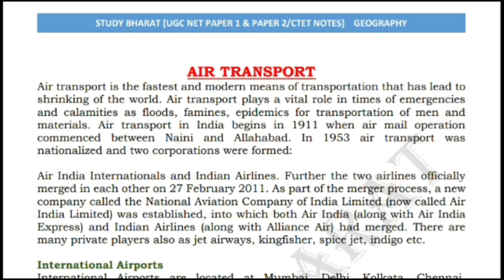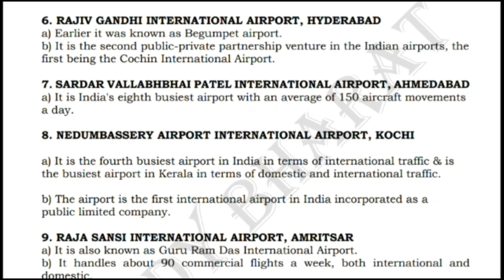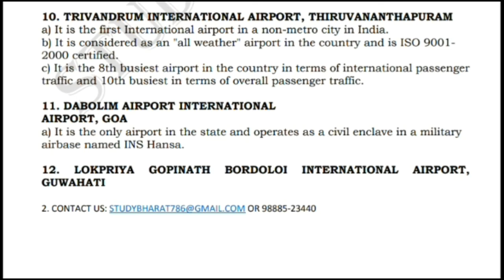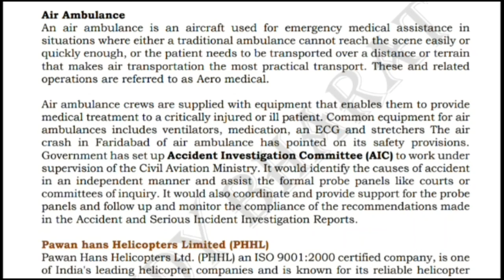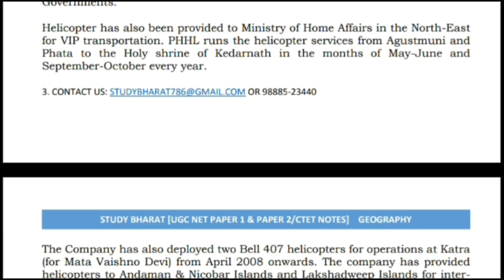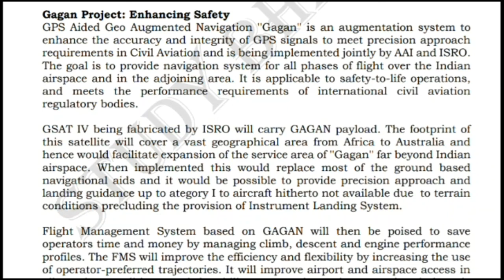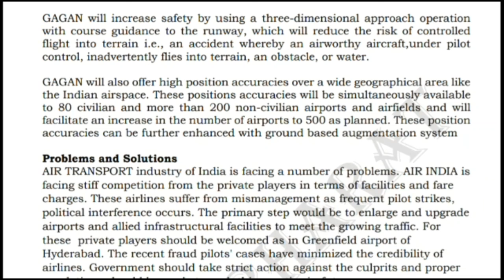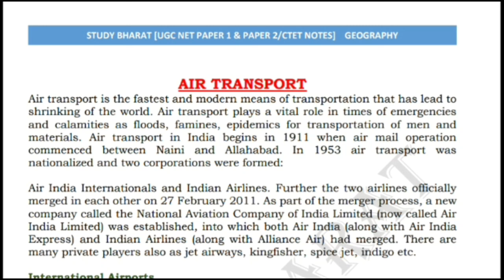Air Transport system Lec 16 Unit 10 Geography ugc net june 2020